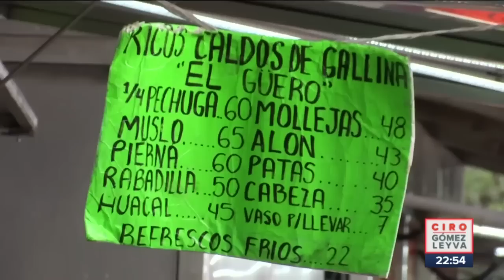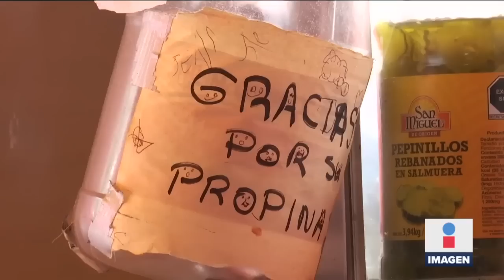Inflación de los precios en taquerías de la CDMX | Noticias con Ciro Gómez Leyva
“Tratamos de que no nos pidan con cebolla, pero tenemos que comprarla”, debido a la inflación, las taquerías han tenido que atesorar este bulbo como si fuera oro molido. En lo que va del año, su precio ha incrementado más del 50%, y no es el único producto: